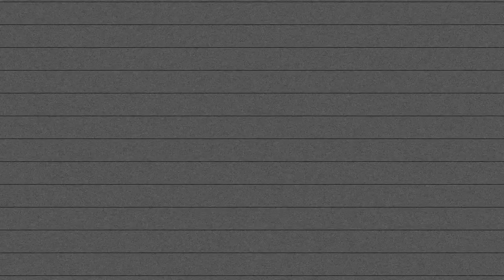MARC ECKO'S GETTING UP 100% (PROCESADORA DE CARNE) #11 🚃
"TRASTORNO DEL JUEGO"

🕹 Videojuego : Marc Eckō's Getting Up: Contents Under Pressure